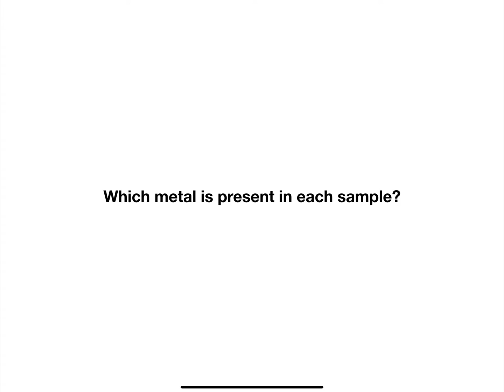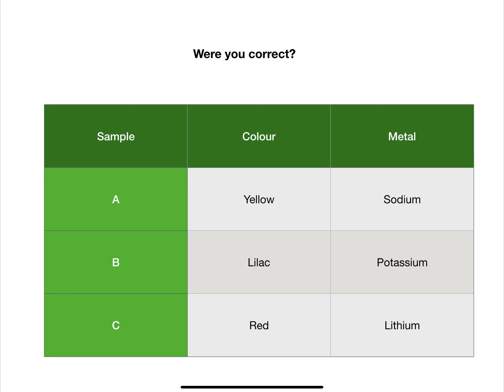Chemical Techniques: Flame Tests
There are a variety of analytic techniques that are used by chemists to identify compounds. Flame tests are used to identify the metals present in samples.  Each metal gives a characteristic colour in a flame which can be used to identify the metal present.

Welcome to Miss Adams Chemistry!
This channel is dedicated to tutorials and lessons covering the Scottish Curriculum for Excellence Qualifications in Chemistry.  This channel is run by Miss Adams, a Scottish Chemistry Teacher.

FOLLOW ME